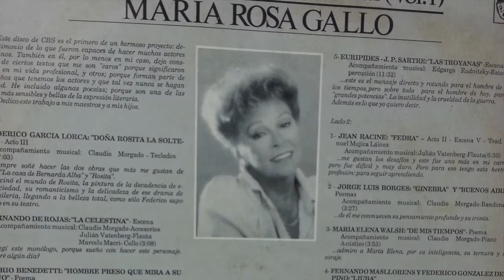María Rosa Gallo: Homenaje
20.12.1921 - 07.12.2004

La adoro, la recuerdo, la extraño...

La grabación de 2 poemas de Jorge Luis Borges, 1987